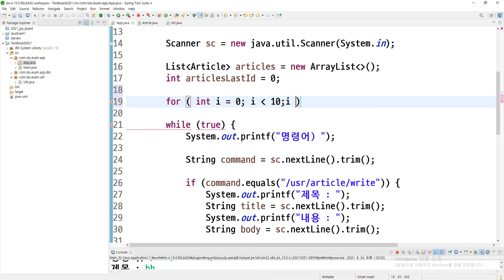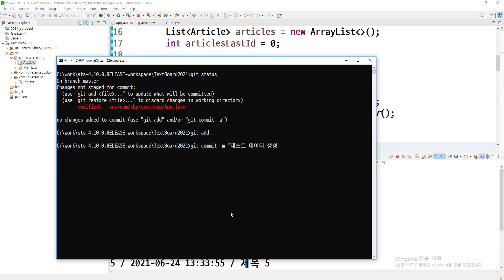2021 06 24, cGp, 자바텍스트게시판, 44강, 프로그램 시작시 자동으로 테스트용 게시물 10개 생성